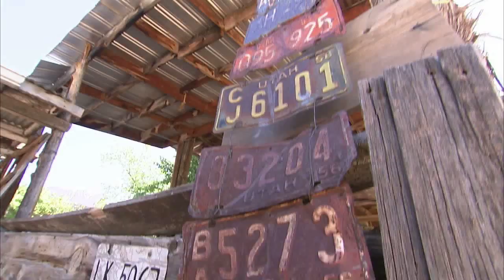Red Rock Rondo: When the Rooster Crows (Company's Coming) Emmy winner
Red-Rock-Rondo "I milked my first cow when I was five..." Leon Lewis was teacher and principal at the two-room Springdale (Utah) Elementary School for more than 30 years. He is also a lover of poetry, which he commits to memory and often recites. When he retired to his farm, the county named its local library after him. This song is based on things Leon told Red Rock Rondo composer Phillip Bimstein while taking him on a tour of his farm. Learn more about the high-definition musical documentary, Red Rock Rondo, filmed in and around Utah's Zion National Park for its centennial anniversary celebration in 2009. Produced by the Western Folklife Center, Red Rock Rondo is the winner of two Rocky Mountain Emmy Awards. Red Rock Rondo is Red Rock Rondo is Charlotte Bell, Phillip Bimstein, Hal Cannon, Harold Carr, Flavia Cerviño-Wood, and Kate MacLeod.